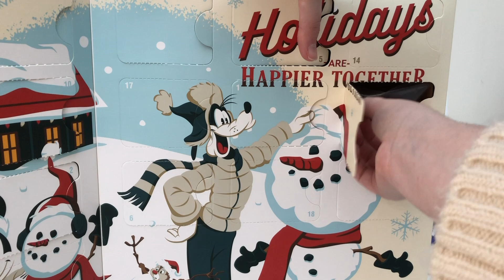VLOGMAS DAY 11 | Stitch's Christmas presents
Happy December, and happy vlogmas! Since it's Stitch's first Christmas with us, I wanted to show you all the Christmas presents he currently has waiting for him from Santa Paws, including Disney, Primark and TK Maxx.

// CHAPTERS
0:00 intro
0:29 advent calendar
0:54 dog toy haul
7:18 outro

lizeindisney is a Disney Plush collector from the UK with a huge Disney collection - come back Tuesdays and Fridays at 6pm UK time to see new Disney plush, Disney plush collection videos and more